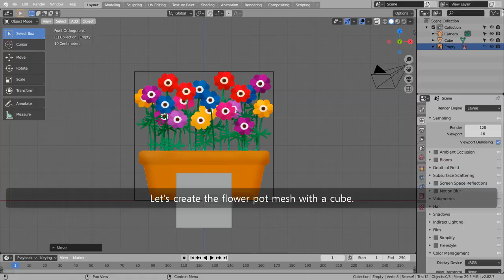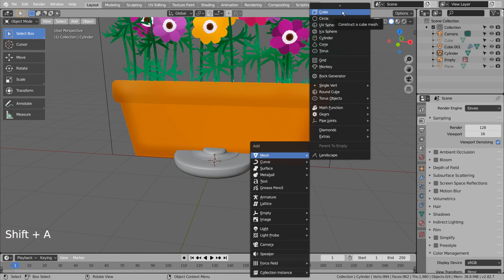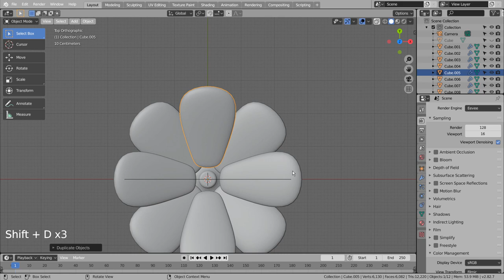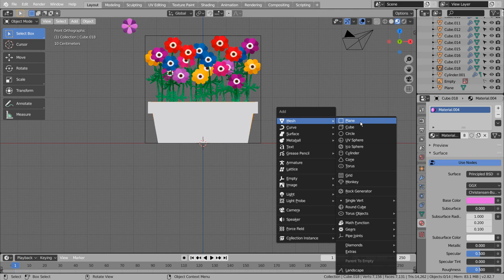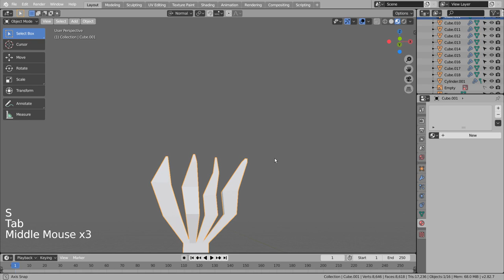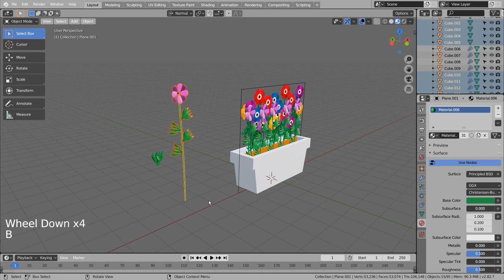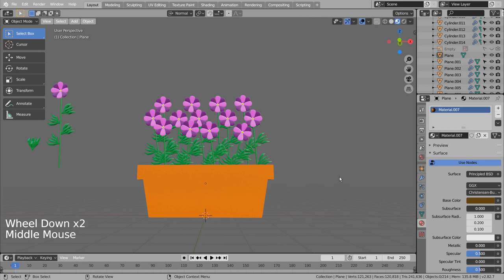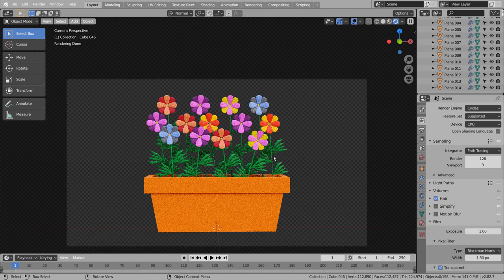Flower pot - Blender Tutorial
In this tutorial, we'll learn how to model and render a flower pot.